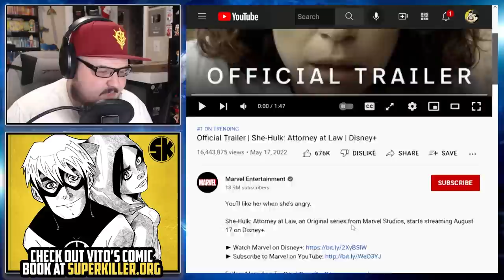New She-Hulk Trailer | Did Marvel Screw Up Her Character?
Vito wants the big sexy green lady to cradle him like a baby before swallowing him whole. But does Marvel want this? Will this show be a genuine comedic funtime or more generic girlboss crap?